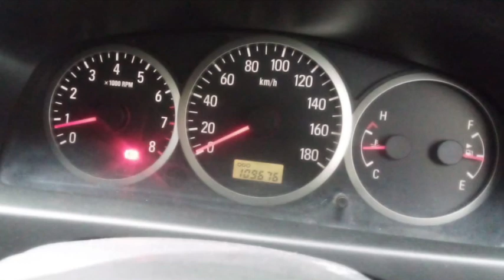SUZUKI APV JOSS MJM | 4 April 2022